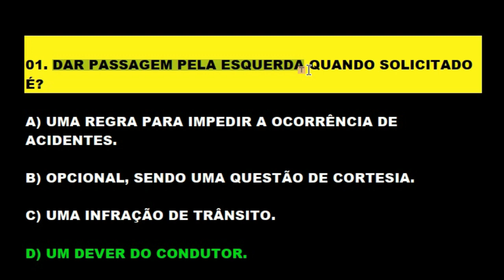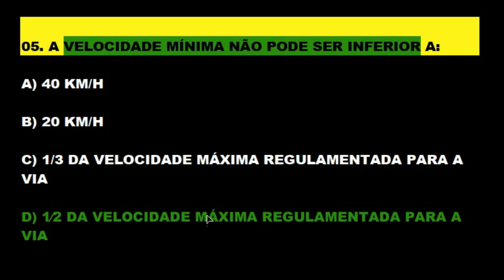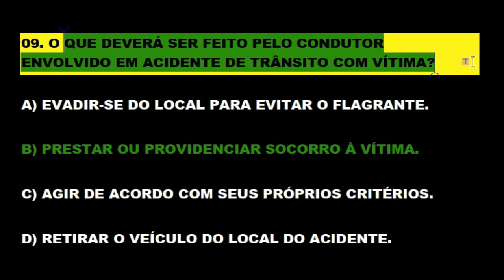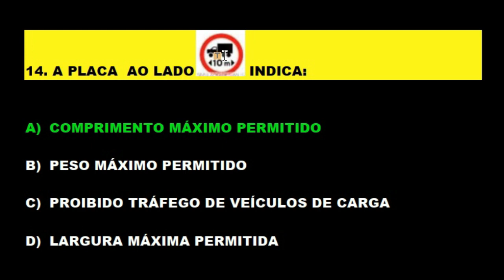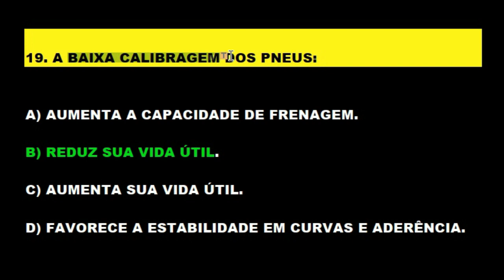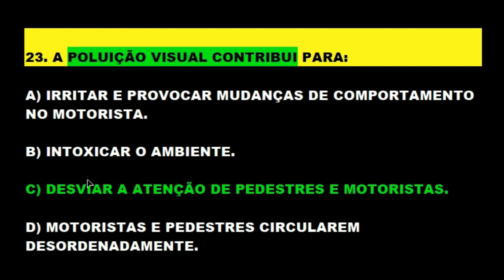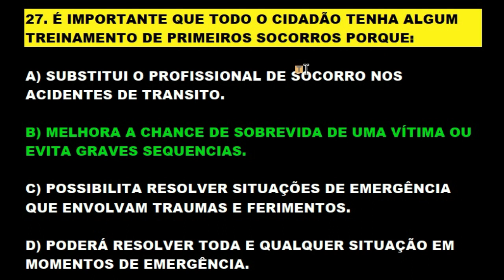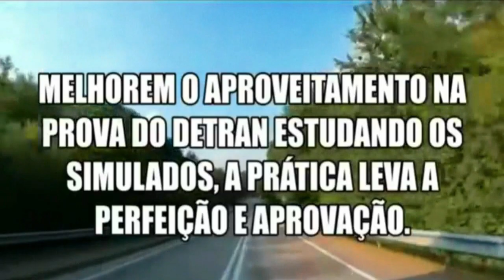30 QUESTÕES COMENTADAS COM DICAS DA PROVA TEÓRICA DO DETRAN│ SIMULADO DETRAN AUTO e MOTO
O canal "Simulado do Detran Online" oferece simulados para a prova teórica do DETRAN e concursos. O objetivo do canal é ajudar os estudantes a passarem na prova do Detran, fornecendo questões comentadas de legislação de trânsito, dicas e pegadinhas. São milhares de questões comentadas e atualizadas de acordo com as alterações vigentes do CTB, abrangendo temas como placas de trânsito, direção defensiva, mecânica básica, primeiros socorros, meio ambiente e testes de psicotécnico. Desejamos a todos bons estudos.